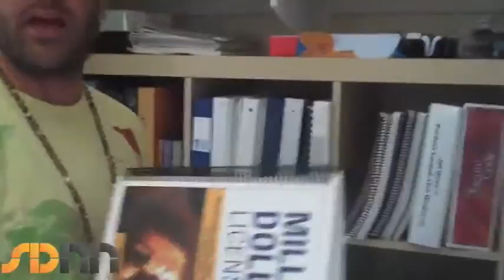Extreme Internet Marketer